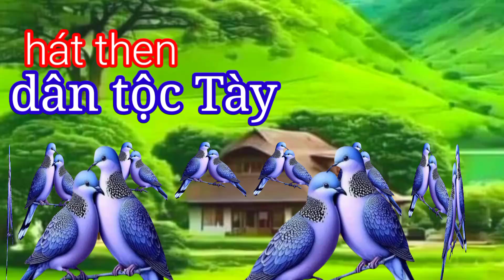hát then đàn tính về Pắc bó làng sen,món ăn tinh thần của loài người